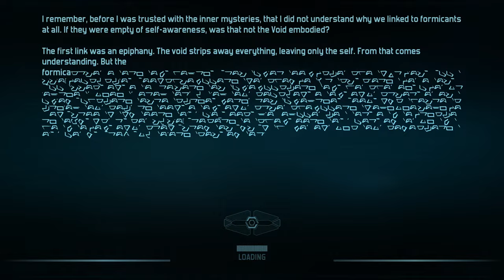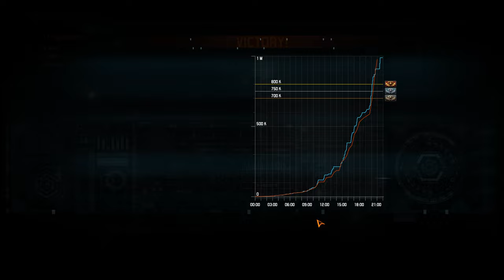DG2: Defense Grid 2 Normal Difficulty Level 11 Darude Sandstorm Gold Medal